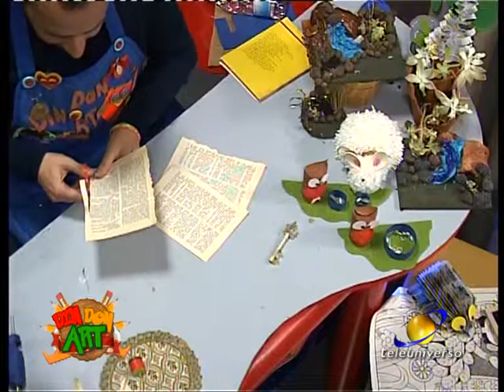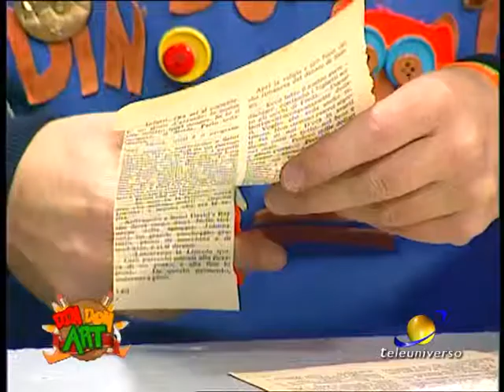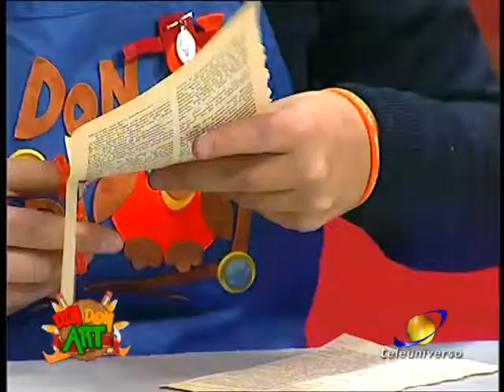DIN DON ART ventiduesima puntata del 11-03-2017